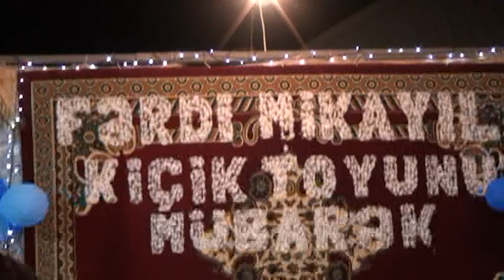Hebib ibadov Agsu Toy 2023